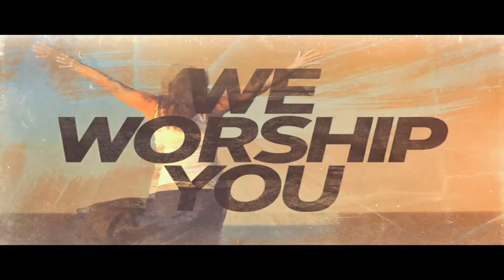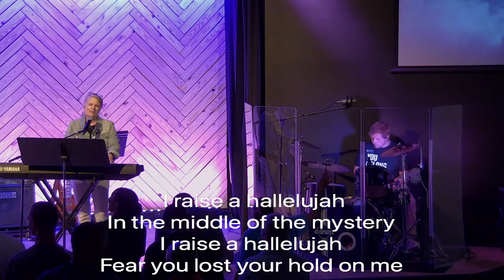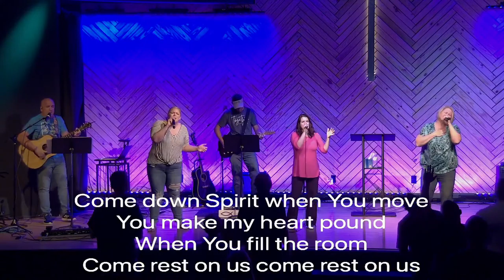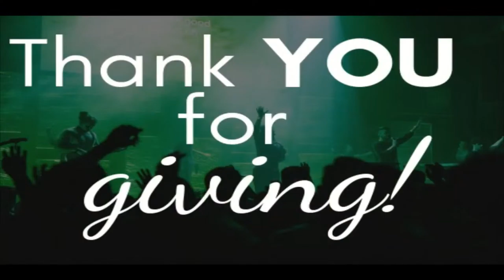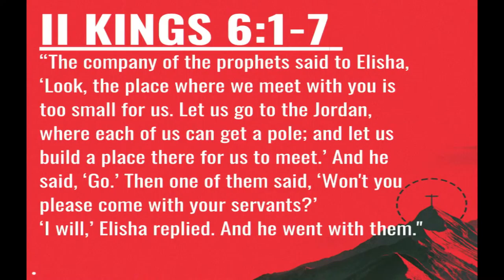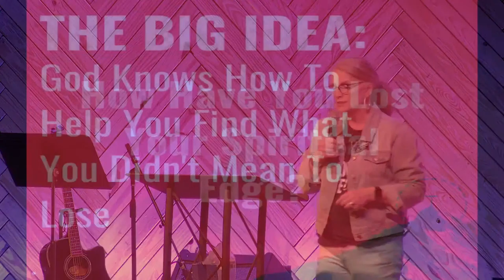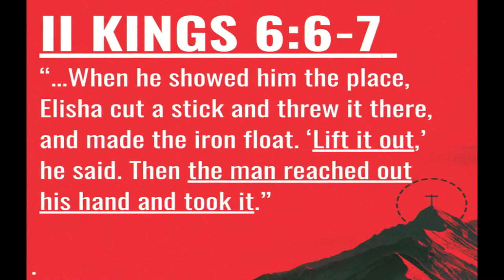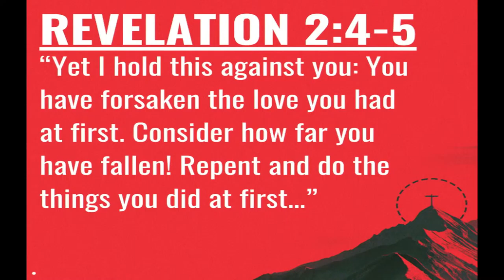Ridiculous Faith (Part 4) - "Lift It Out!"